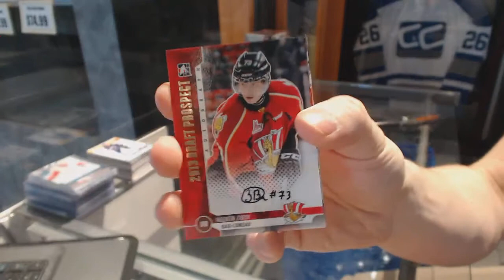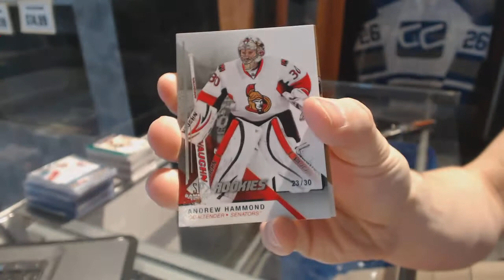12-13 ITG Draft Prospects & 14-15 UD SP Game Used Hockey Box Break - C&C GB #6799